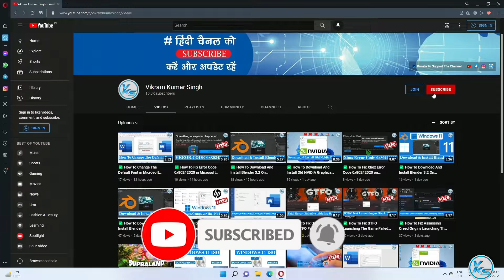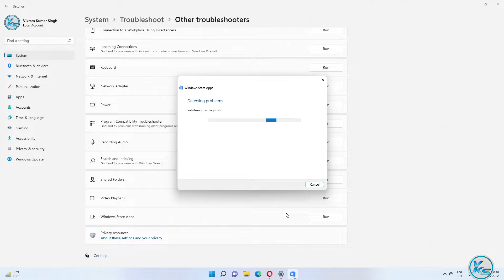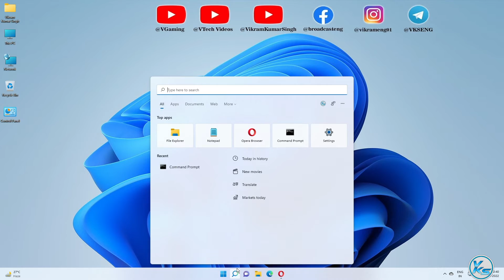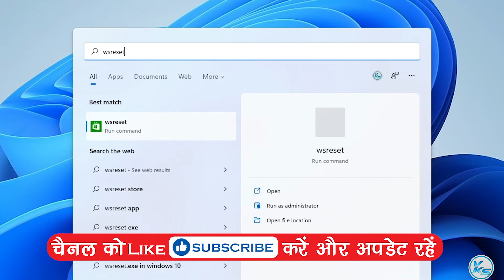✅ How To Fix Microsoft Store Error Code 0x80d03002 On Windows 11/10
In This Tutorial, I will be Showing You ✅ How To Fix Microsoft Store Error Code 0x80d03002 On Windows 11/10 | Windows 11/10 Me microsoft store error code 0x80d03002 Kaise fix Kare | विंडोज 11/10 पर माइक्रोसॉफ्ट स्टोर एरर कोड 0x80d03002 को कैसे ठीक करें

Useless Tags :
How To Fix Microsoft Store Error Code 0x80d03002 On Windows 11
How To Fix Microsoft Store Error Code 0x80d03002 On Windows 10
Windows 11/10 Me microsoft store error code 0x80d03002 Kaise fix Kare
Windows 11 Me microsoft store error code 0x80d03002 Kaise fix Kare
Windows 10 Me microsoft store error code 0x80d03002 Kaise fix Kare